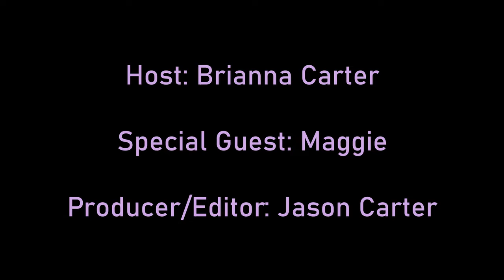Mama Knows Nada Navigating the New Mom Life with Maggie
New mom life comes with a lot of planning. Now imagine that plan involving completing your doctorate in chiropractic, buying a home, moving states, and setting up a business. Oh, and finding a new doctor all while 36 weeks pregnant. Talk about master of multitasking.

Yet, that's exactly what Maggie did. She shares the roller coaster she was riding wild ride during the start of her daughter's life, the pressures she felt as well as some of the choices she made in order to maintain her sanity and wellness and how motherhood has shown her she is oh, so capable.

Kindly note, opinions and statements made by guests on the Mama Knows Nada Podcast do not necessarily reflect the values and opinions held by Mama Knows Nada. Guests are sharing their own unique perspectives and experiences.

Always consult your healthcare provider for options appropriate to your personal circumstances.